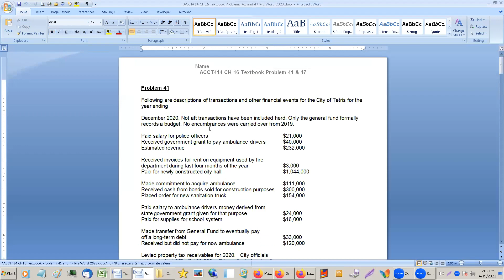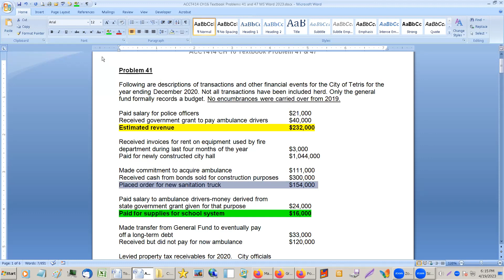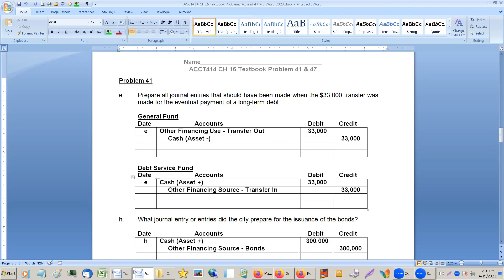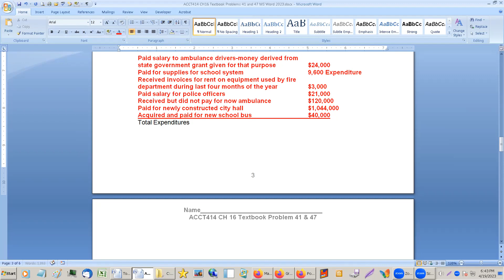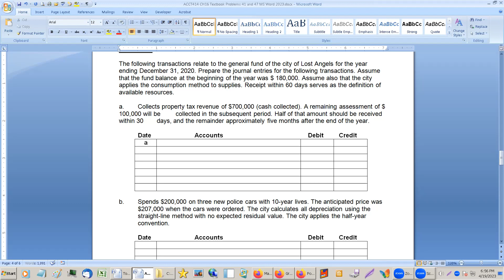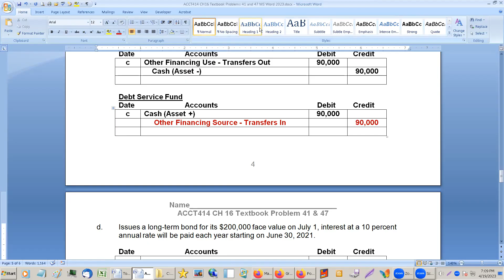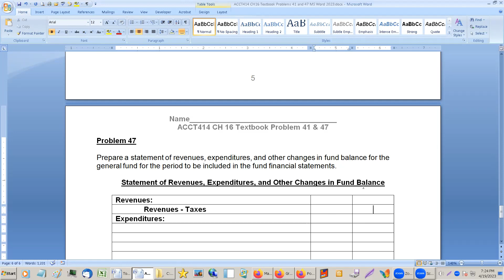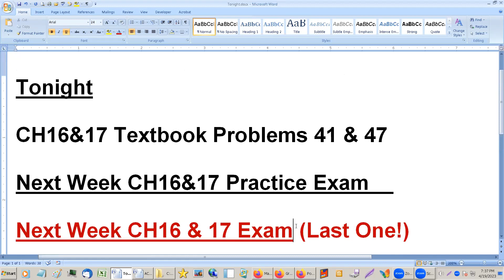ACCT414 Week 14 CH16 17 Problems 41 and 47 Spring 2023 EDIT